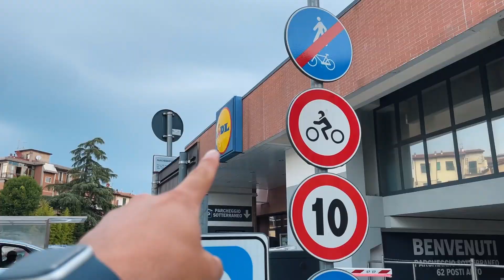Pasta buona ma blasfema - Daily Vlog #270